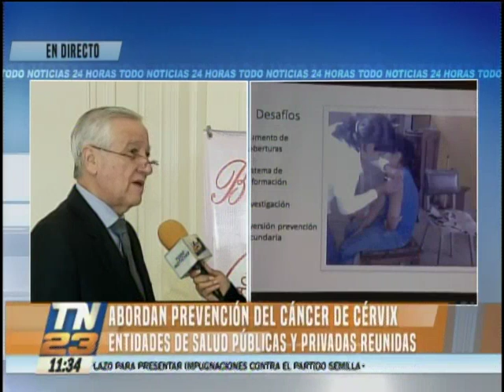Prevención del cáncer de cérvix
Hay casi 800 nuevos casos cada año
Entidades de salud pública y privadas se reúnen para abordar  para tratar el tema de prevención del cáncer de cérvix.